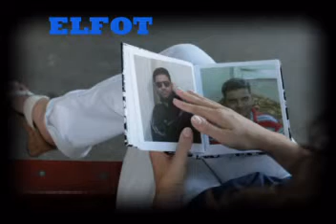ghost elfot 2011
PIC MOHAMED AWAD 2011